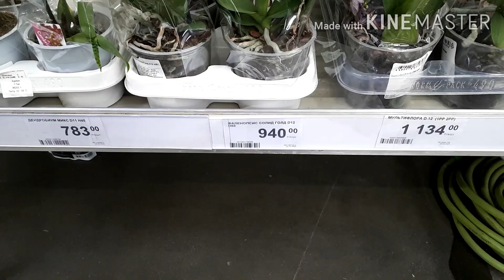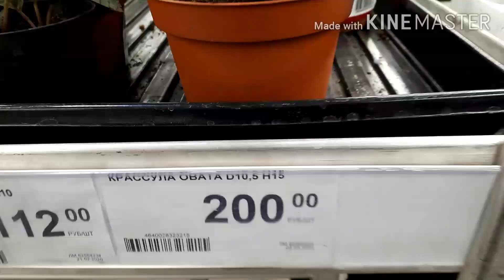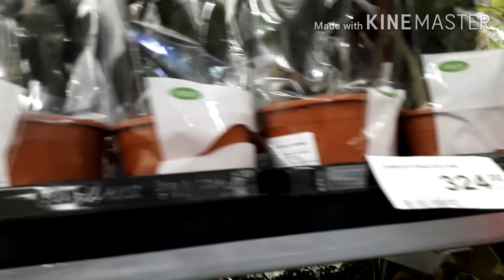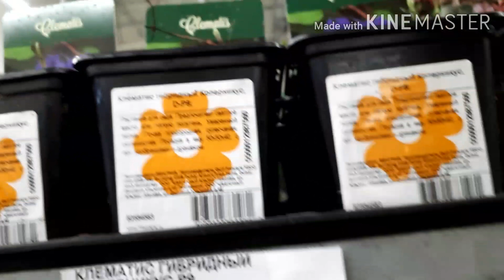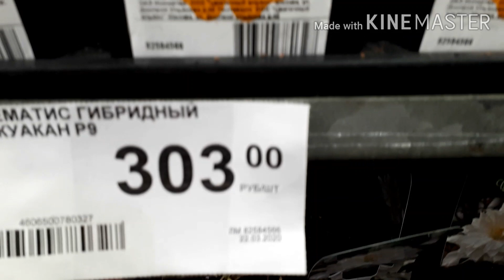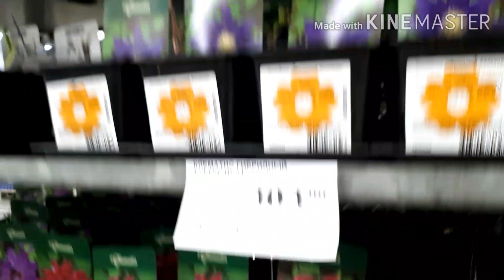Леруа Мерлен.Обзор комнатных цветов и цены.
Леруа Мерлен.Обзор комнатных цветов и цены.Леруа Мерлен.Обзор комнатных цветов и цены.Сегодня мы с вами посетим Леруа Мерлен и посмотрим вместе цены на комнатные цветы  .Орхидеи,фикус,драцена,суккуленты и другие цветы,которые можно купить в Леруа Мерлен.